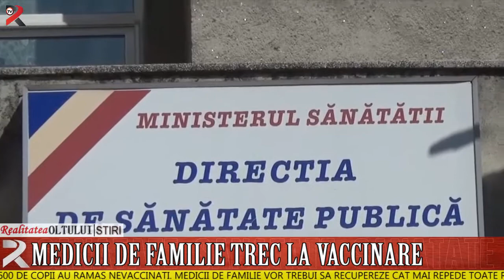Medicii de familie trec la vaccinare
Criza de vaccine împotriva rujeolei, oreionului și rubeolei a luat sfârșit. Medicii de familie sunt așteptați să se prezinte la Direcția de Sănătate Publică Olt pentru a ridica dozele necesare imunizării copiilor. În depozitul instituției au ajuns aproape 5.500 de doze. La nivel județean, de la epuizarea substanței imunizante, peste 1600 de copii au rămas nevaccinați. Medicii de familie vor trebui să recupereze cât mai repede toate restanțele.